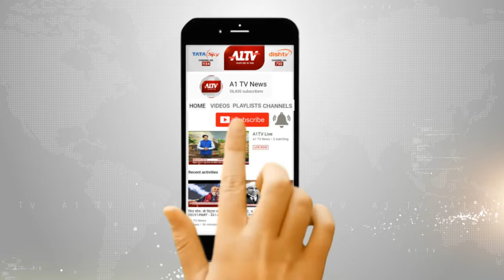पानी की ऐसी बर्बादी ! | A1TV